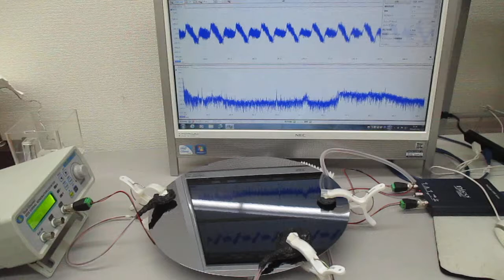超音波伝搬制御実験（オリジナル超音波システムの開発技術）